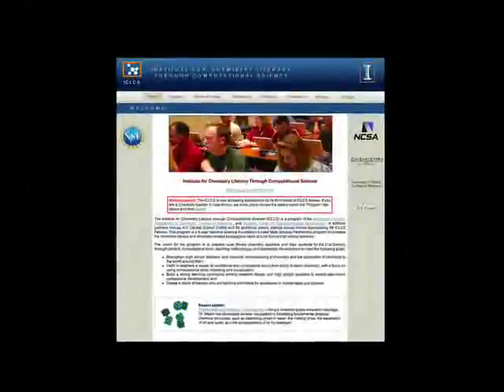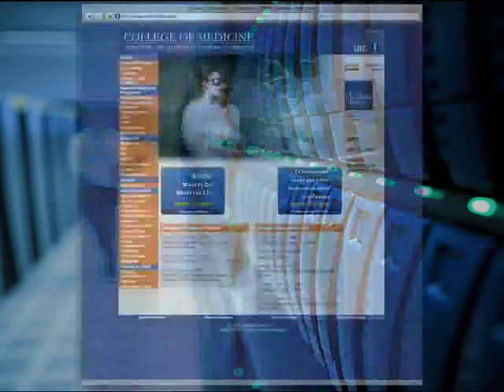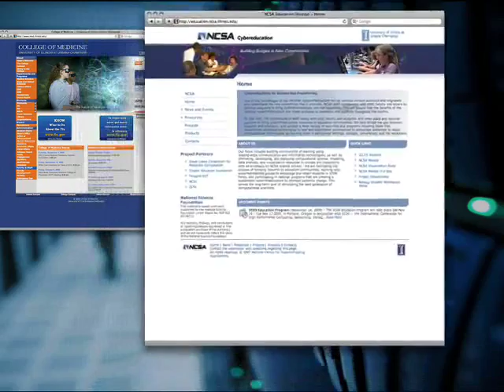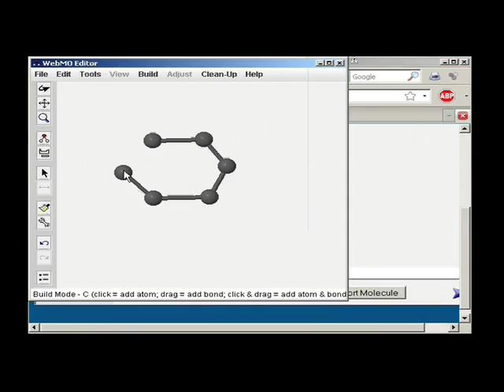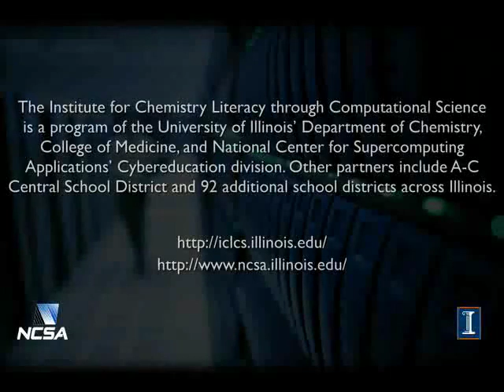Rural Teachers Hone Science Skills With ICLCS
Provided by the National Center for Supercomputing Applications

Support our studio:
We are a synthetic science channel. Provide scientific knowledge about all aspects of life, for you, and your family.
We're dedicated to unearthing facts, debunking myths and on an unstoppable search for scientific truth. Learn about outer space, leading scientific exploration, new technology, earth science basics, & more.
Science Ping is as much a source for learning as it is a playground for experiment, connects you to the science that's all around us.